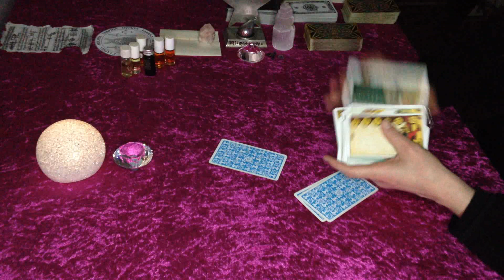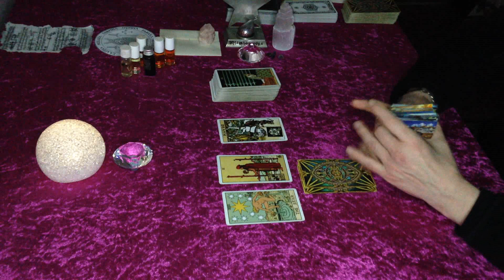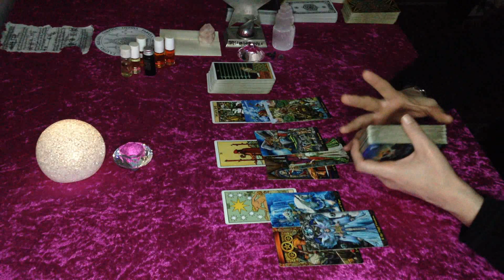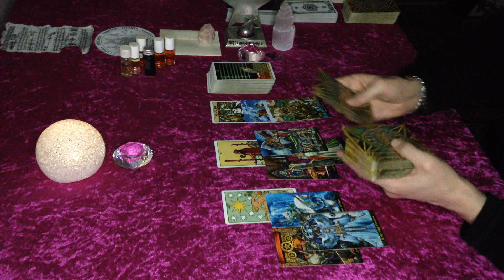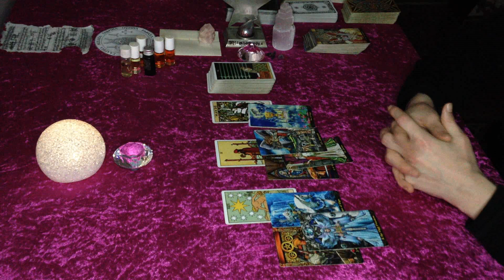Sagittarius "The FLAME inside You is Burning HOT ! Guess where will lead You ???!!! 16 to 22 January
In depth analysis for the energies born during the week from 16th to 22nd of January 2023 !